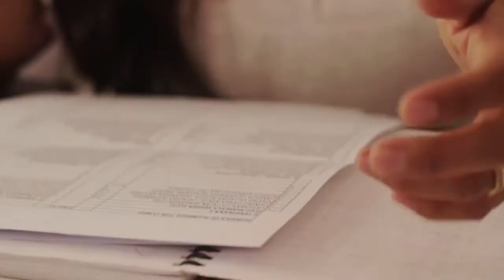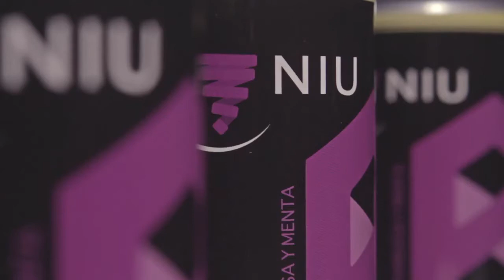Video Corporativo Niu 2017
Video Oficial NIU 2017

Negocios
Innovación
Urbana